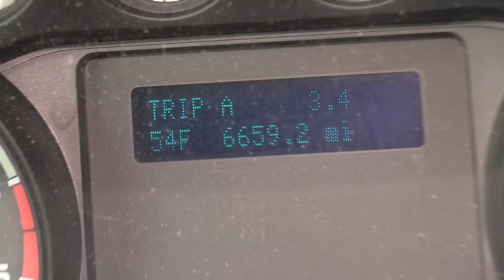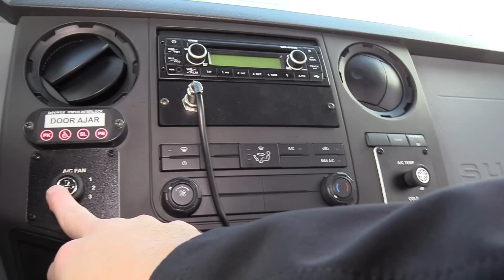2015 Ford Eldorado Aero Elite 25 Passenger ADA Shuttle Bus for Sale - S59152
2015 Ford Eldorado Aero Elite - 25 Passenger ADA Shuttle  w/Rear Luggage - S59152

Bus Manufacturer: Eldorado
Bus Model: Aero Elite
Chassis Manufacturer: Ford
Chassis Model: F-550
GVWR: 19,500
Brakes: Hydraulic
Year: 2015
Engine: Ford Triton 6.8L V10 Gasoline Engine
Transmission: Automatic Transmission
Mileage: 6,659
Passenger Seat Features:
Mid Back Seats
Seat Belts - Retractable
Arm Rests, Aisle Side
Grab Handles, Aisle Side
Level 1 Seat Covers - Grey Vinyl
​Passenger Seating Configurations:
​25 Passengers
21 Passenger + 1 Wheelchair
17 Passenger + 2 Wheelchairs
15 Passenger + 3 Wheelchair
Lighting, Exterior: LED Marker, Turn, Brake, Reverse and License Plate Lights
Lighting, Interior: LED Stepwell, Dome and Drivers Lights
Heat: Driver and Passenger Heat System
A/C: Driver and Passenger A/C System
Mirrors: Remote Large Exterior Mirrors w/ Convex
Media:
​​AM/FM/DVD Stereo
Speakers In Passenger Area
Storage:
​Rear Luggage Area with Rear Door Access
Chassis Features:
Cruise Control
Tilt Wheel Steering
Rear mud flaps
​ADA Features
​Braun Century Wheelchair Lift
Foldaway Seats
ADA Interlock